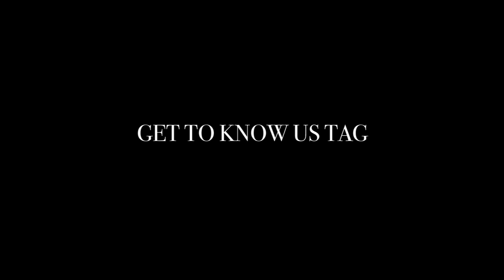GET TO KNOW BONZYSGIFT | PART 1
We asked you on IG to ask us anything. You wanted to get to know us more! Here we answer your questions ❤️  Part 1

We will make another video to answer your questions. So if you have other questions for us, send them in the comment section below ⬇️

If you want to ask a question (anonymously), you can head over to sli.do and enter the code #32112

Him: @mr.addae_
Her: @gift.amore
Us: @bonzysgift